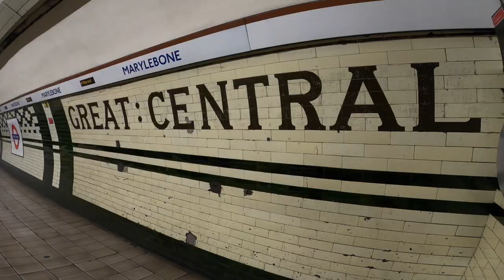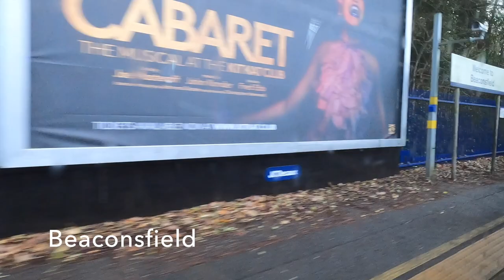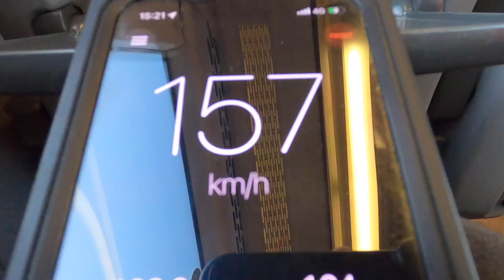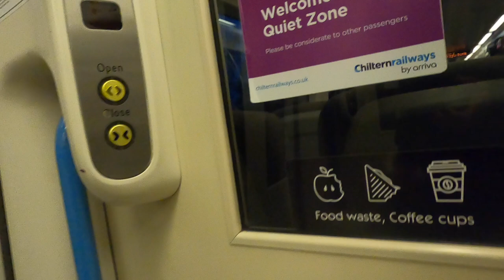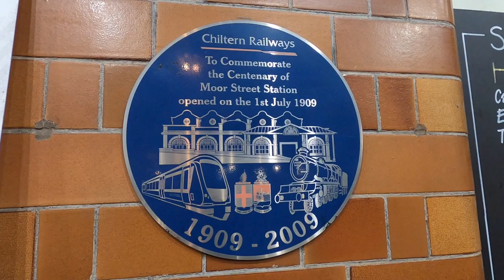London Marylebone to Birmingham Moor St on Chiltern Railways. One journey, two interesting stations!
I've quite fancied checking out Chiltern Railways' "under the radar" route between London and Birmingham for quite some time. Chiltern have carved out a solid reputation and their lengthy relationship with Marylebone has turned a station that was slated for closure into a quirky, sneaky success story.

Compared to every other London termini, Marylebone is still very quiet and sleepy. but I like that. It makes it special and worth our time.

In Birmingham, they did close the old GWR terminal station at Moor Street, but the station was just mothballed. And with increasing traffic and the relentless support of the Moor St Historical Society, the station breathes again. And what a rebirth it has had!

Throw in the fact that the ride goes through the Chiltern Hills (and only cost me £4.20) you can see why this was definitely one worth doing.

Departure: London Marylebone, UK
Destination: Birmingham Moor Street, UK
Distance: 181 km / 112 miles
Duration: 1 hr 58 mins
Cost: Adult off-peak day return £6.40 / €7,40  (£4.20 w/railcard discount)
Date of Travel: November 2022
Operator: Chiltern Railways
Motive power: Class 168 diesel multiple unit. Built: ADtranz/Bombardier (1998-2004)